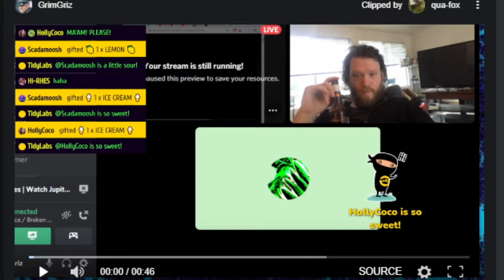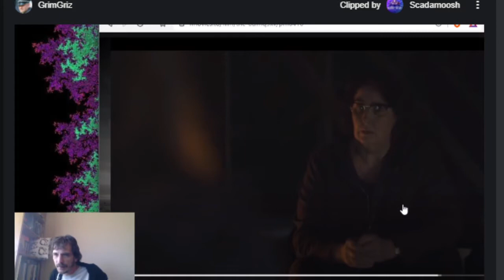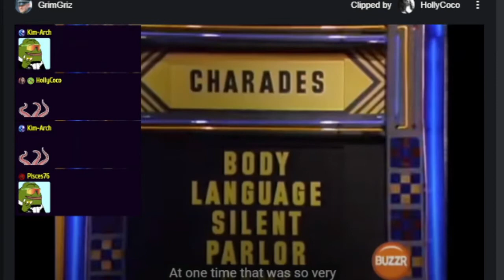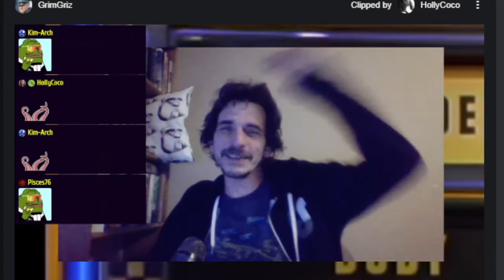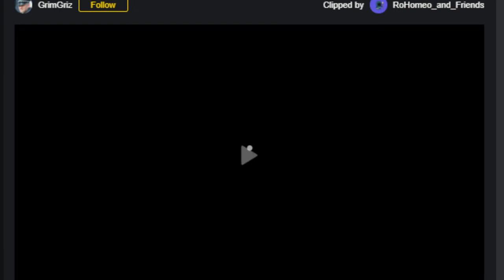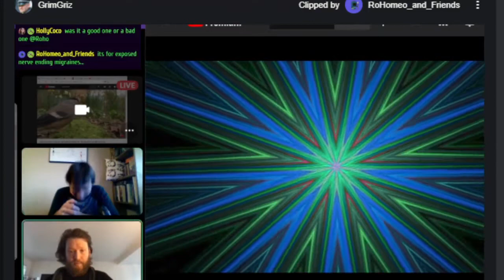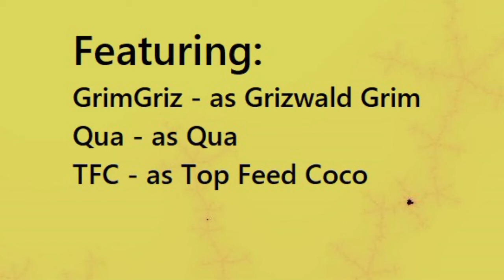Clip Reaping Cultists - Lemons & Laughter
A selection of assorted moments shared with the GrimGriz DLive Livestream Hivemind demonstrating how people are coming together 1 year post Kobe.

This is the charity of the most Jesus guy I've seen on YouTube, so if you're into donating to or investigating charities:

Once upon a time, I told them I'd buy a shirt but they didn't have it with baseball sleeves. Therefore, I think I spoke this into existence. I now call it a vital part of the Truniform.